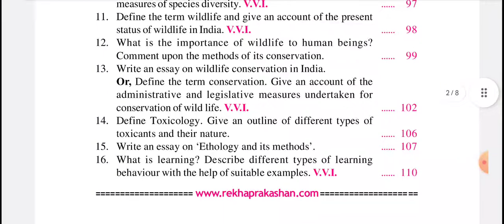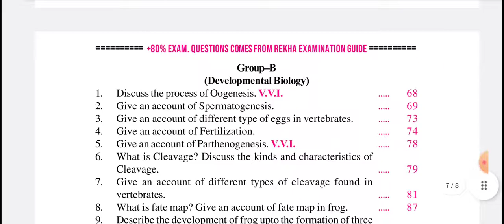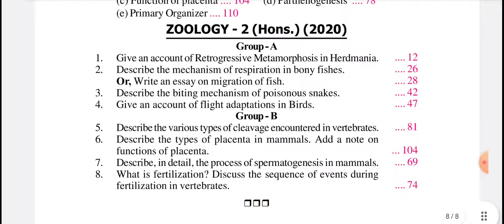Lnmu bsc part 1 zoology honours vvi rekha guess question 2023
Hello friends !!!

In this video I will tell you about the vvi question.